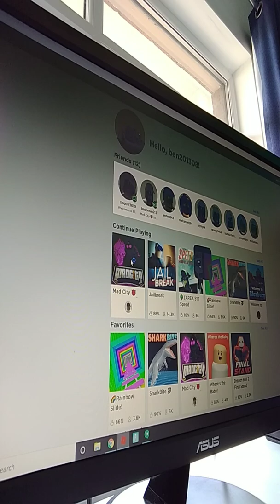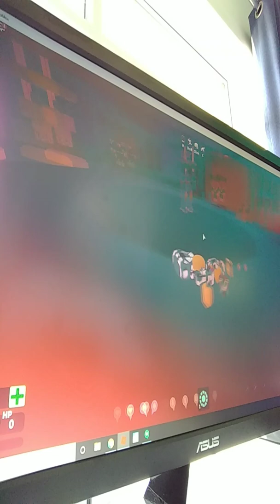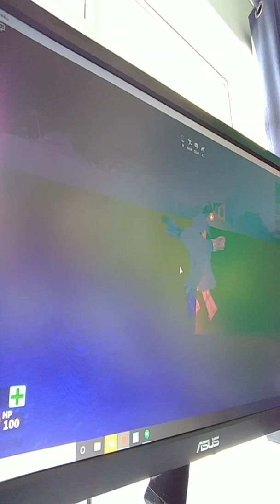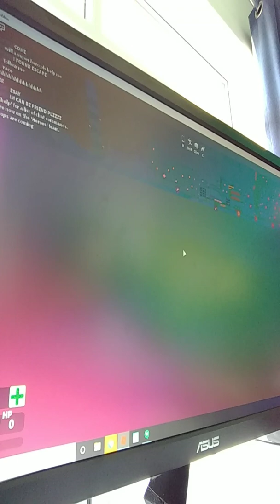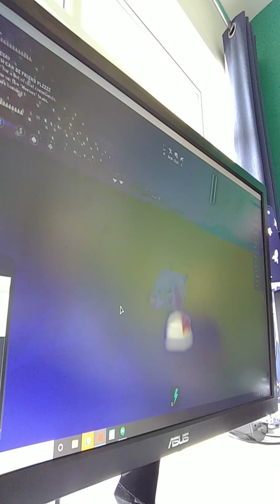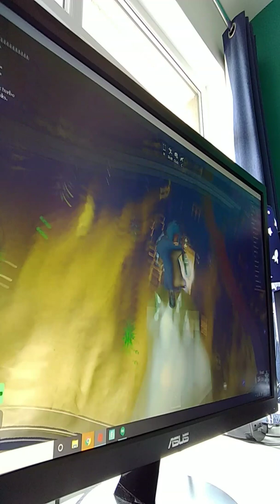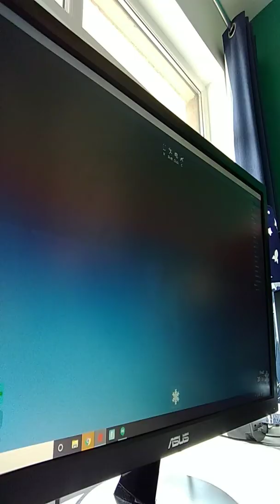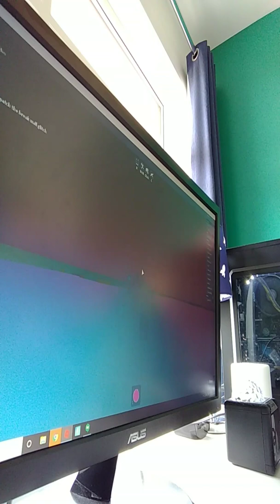27 August 2019